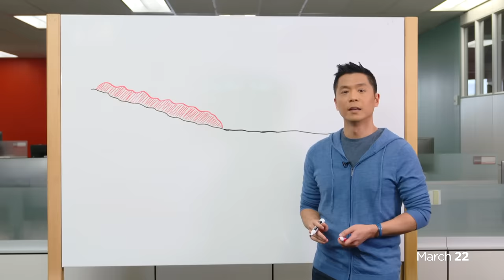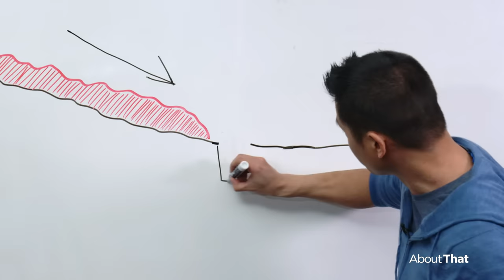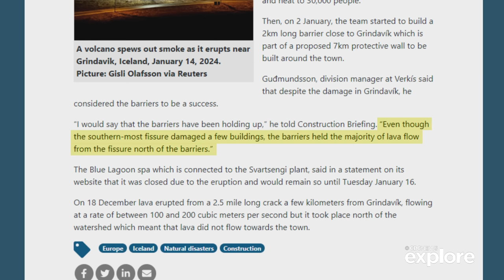Why Iceland's lava is so hard to stop | About That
People have tried to block it, hose it with water and even bomb it. And yet, lava has proven to be one of the most difficult natural phenomena to stop. Andrew Chang explains why, and how Iceland has managed to defend against its fourth lava eruption in three months.